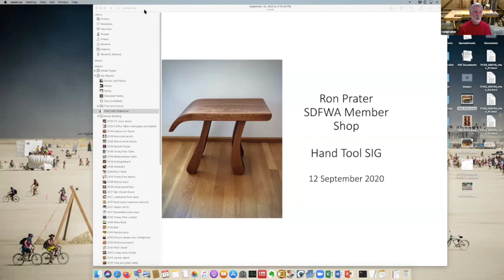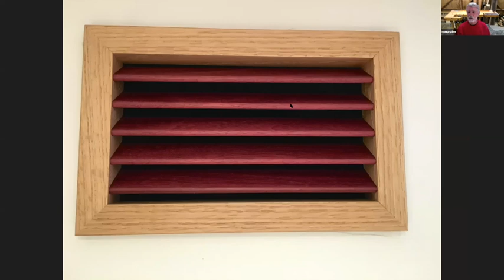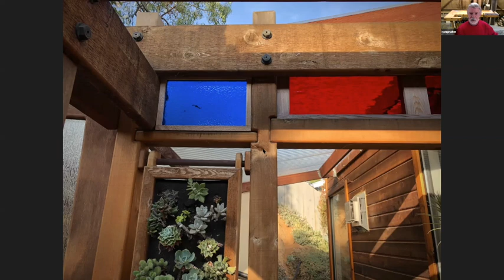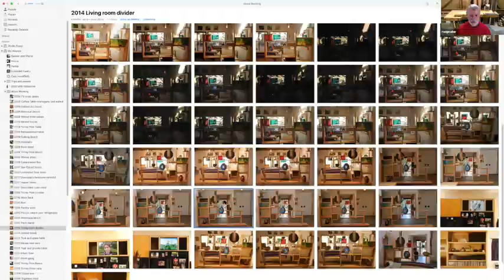Hand Tool SIG - Spotlight on Ron Prater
Paul brings on the first of his guest speakers, Ron Prater, a physisist who moved to San Diego in the 1970s and began his woodworking odyssey. Today we were shown samples of his work, an amazing array which only amounts to approximately 20% of what he's accomplished.